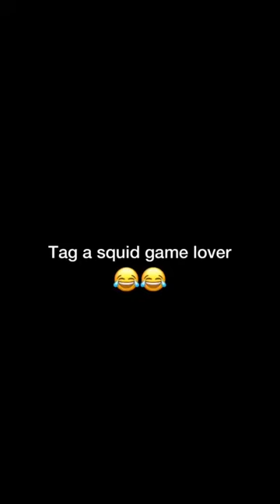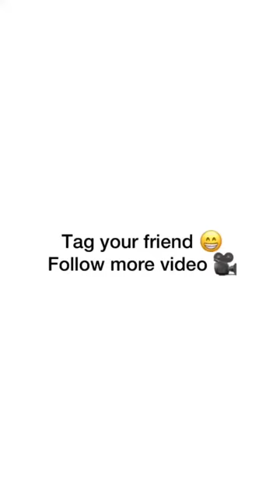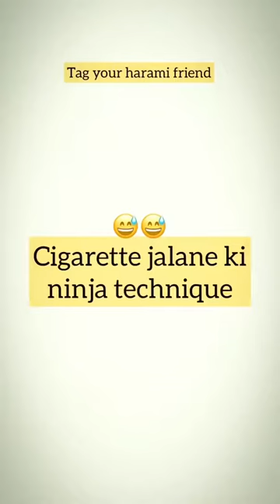jayan safi😂😂|| Round2hell || shorts video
Round2hell shorts video